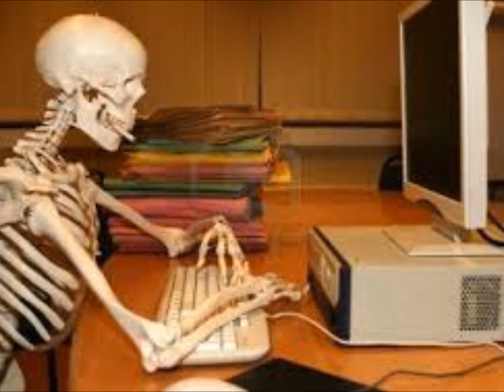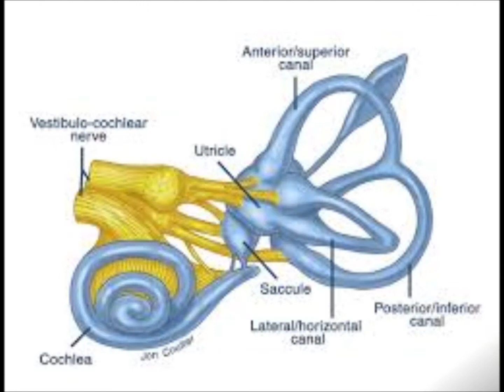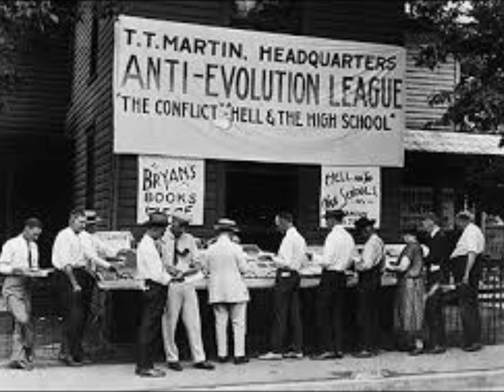5 Brief Minutes on ASMR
All you wanted to know about ASMR in 5 Brief Minutes?... No. But it's enough.

As an added bonus, here are links to a few of the ASMR-tists mentioned in this video...